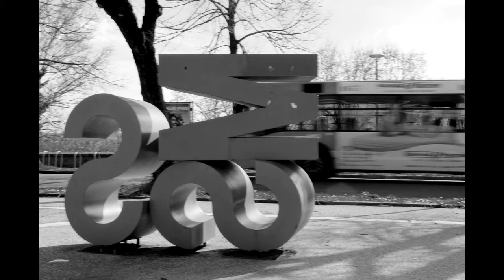Metauro Colossum Lalmbru Suono Volatile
Lalmbru- Metauro Colossum- Suono Volatile
Elena Imbrunito- Giuseppe Antonuccio